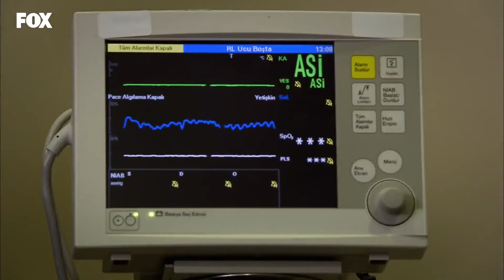Havva, Yusuf'un Evlendiğini Duyunca CANINA KIYDI! - Yer Gök Aşk 43. Bölüm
Yer Gök Aşk 43. Bölüm - Havva kaza yapıyor.

Bade ile hayata yeniden tutunacağına inanan Yusuf, onunla evlenmeye kararlıdır. Bade ise başkasına aşık olan bir adamla evlenmek istememektedir. Havva, Hamiyet’in ameliyat olduğunu öğrenir öğrenmez hastaneye koşar. Bu durumda Yusuf’u yalnız bırakmak niyetinde değildir. Havva’yı gören Hamiyet, çılgına dönecektir. Havva’yı odadan attırır. Havva odadan çıktığında Yusuf’la burun buruna gelir. Yusuf’tan af diler, ama bir kez daha “hayır” cevabını alacaktır. Havva’yı gördüğü için morali bozulan Hamiyet’in keyfi yerine gelmiştir, çünkü oğlunun Bade’ye evlenme teklif ettiğini öğrenmiştir. Yusuf’un kendisini affedeceğinden bir dakika bile şüphe etmeyen Havva’nın hiçbir şeyden haberi yoktur. Tüm bu olayların üzerine herkesi “şok” edecek bir sürpriz yaşanır.